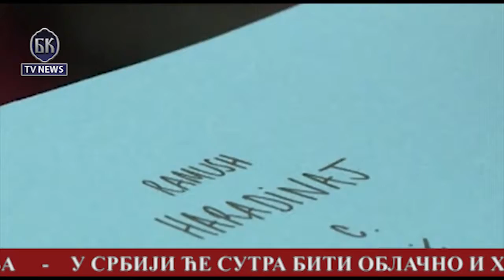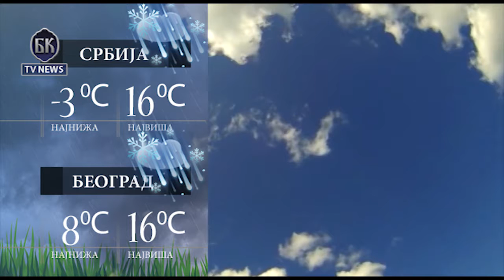VIDEO BKTVNews TELEFAKT 06 02 2017